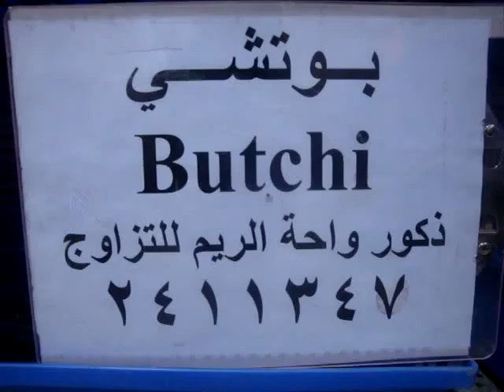كيتنزللبيع، واحة الريم لبيع القطط وجميع مستلزماتها